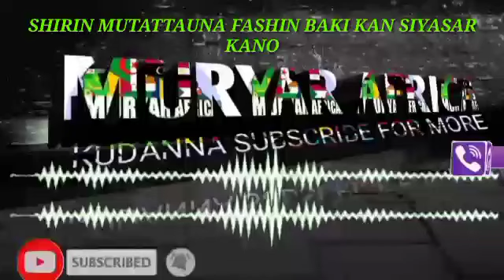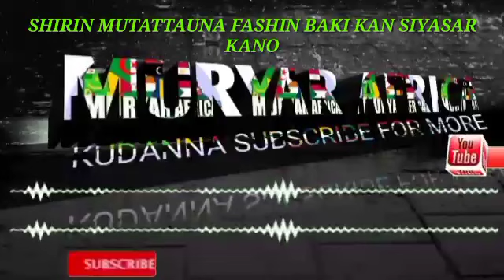SHIRIN MUTATTAUNA FASHIN BAKI KAN SIYASAR JAHAR KANO TARE DA BASH M BASH DA KHADIJAH ABUDULLAHI